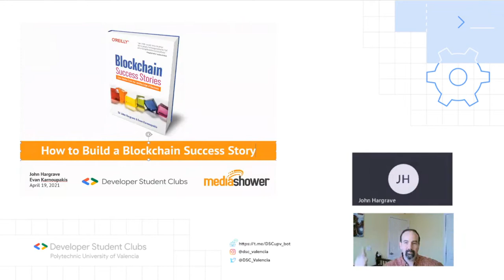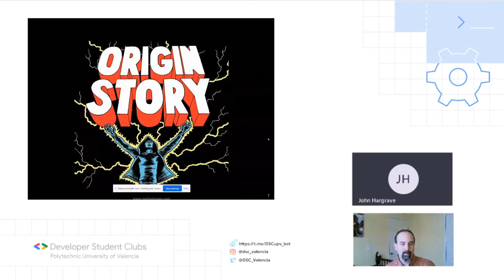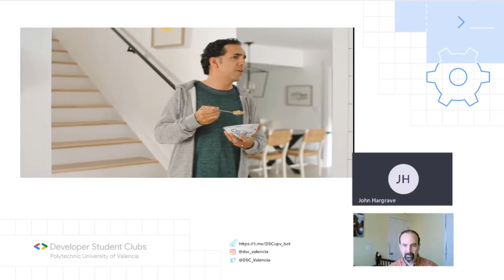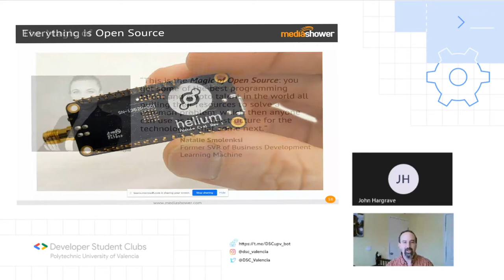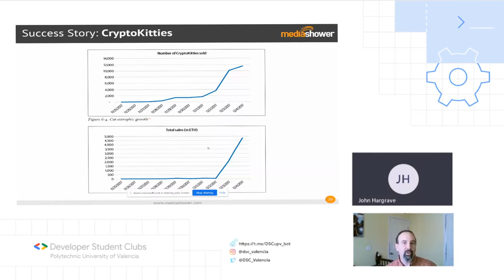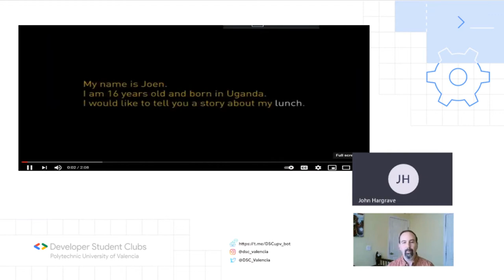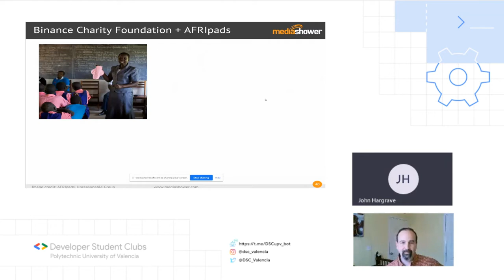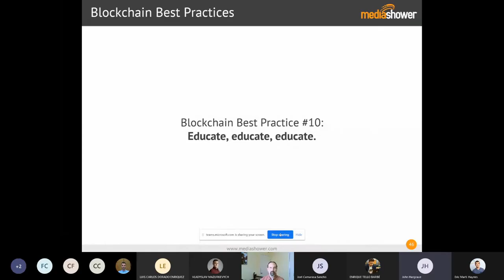Blockchain Success Stories - Sir John Hargrave & Evan Karnoupakis | DSC Month 2021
Join us for this one-time-only event with Sir John Hargrave and Evan Karnoupakis, authors of the new book BLOCKCHAIN SUCCESS STORIES, to learn best practices for building blockchain projects. They'll walk you through real-life case studies from leading blockchain organizations like Ethereum, Binance, Helium, and Cryptokitties. Use this knowledge to create your own blockchain success story.